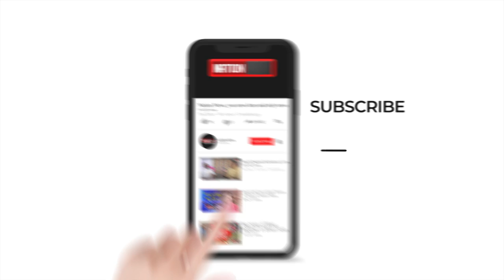RJD के धरना में कुर्सी पर तेजस्वी तो जमीन पर बैठे जगदानंद सिंह, JDU ने कर दिया वार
nationnews nationreview rjd tejaswiyadav jagadanandsingh jdu krishibill kisanandolan RJD के धरना में कुर्सी पर तेजस्वी तो जमीन पर बैठे जगदानंद सिंह, JDU ने कर दिया वार